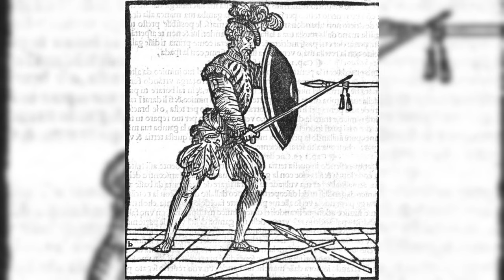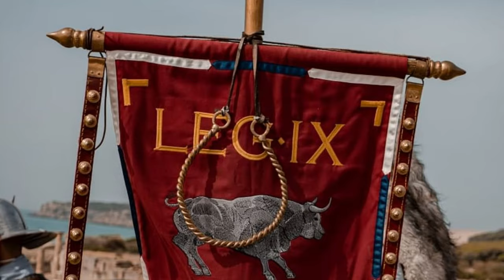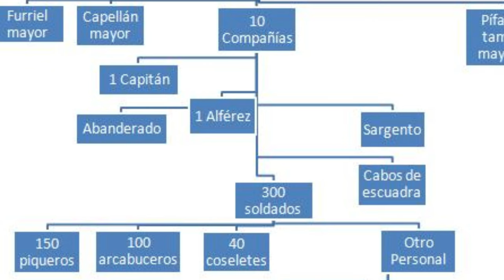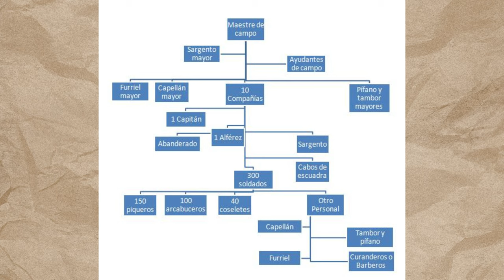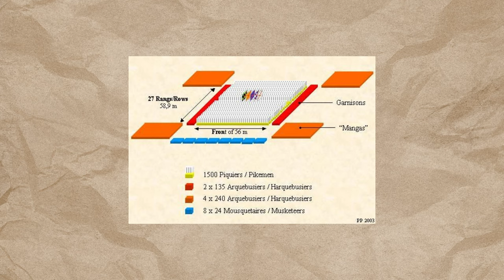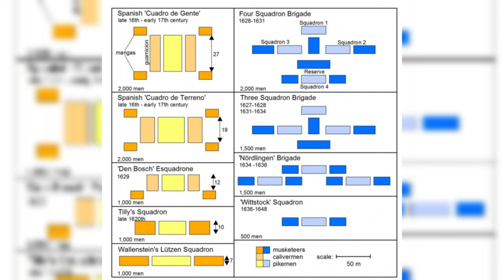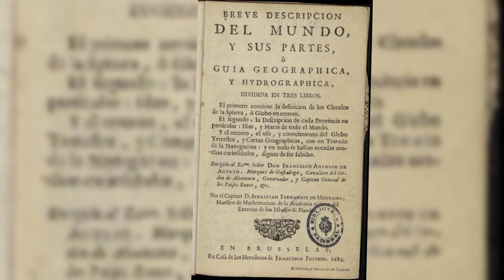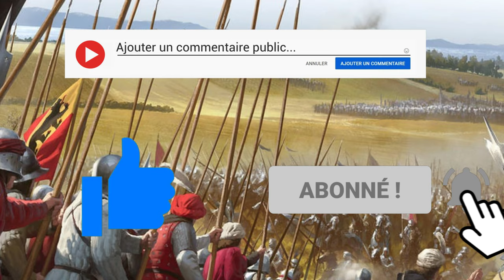Les Tercios : Élite De l'Empire Espagnol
Un tercio, était une unité militaire d'élite de l'armée espagnole sous les Rois Catholiques et les Habsbourg durant les Temps Modernes. Ces unités constituaient la colonne vertébrale des forces terrestres puissantes de l'Empire espagnol et étaient parfois déployées aux côtés de la marine.
Reconnu comme l'une des infanteries professionnelles les plus redoutables du monde, le tercio se distinguait par l'efficacité de ses formations sur le champ de bataille. Ces unités marquèrent une étape clé dans l'évolution des armées européennes modernes, en se basant sur des volontaires professionnels plutôt que sur des troupes levées pour une campagne ou des mercenaires, comme c'était souvent le cas ailleurs en Europe à cette époque.

Source :
Wikipédia - Tercio
tercios.fr - L’ARMÉE ESPAGNOLE À ROCROI (MAI 1643)
Wikipédia - Armée des Flandres

0:00 - Intro
0:48 - Contexte Historique
4:36 - Organisation
8:54 - Tercios en Europe
10:52 - Évolution et Déclin